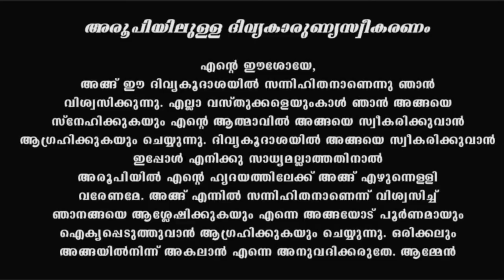Holy Mass I Malayalam Mass I December 14 Wednesday 2022 I Qurbana I 6.45 AM